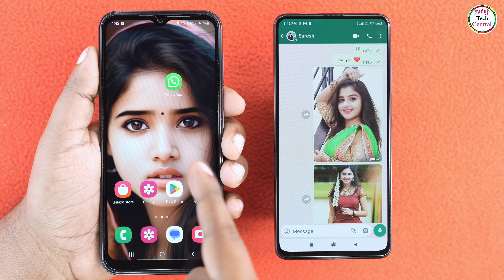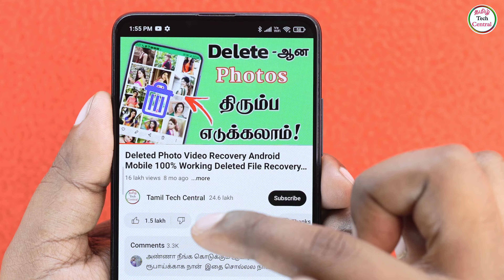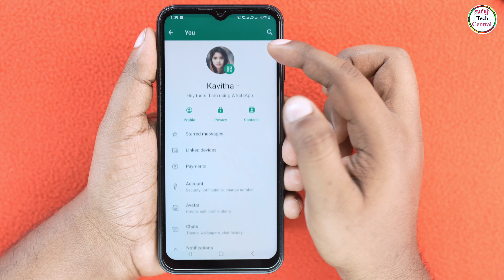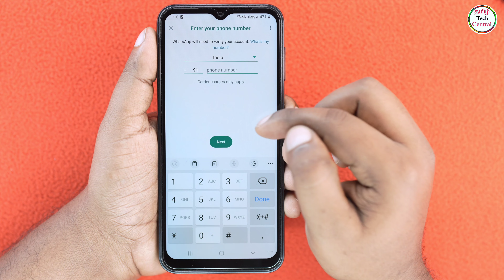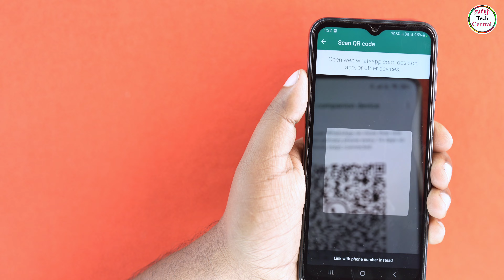Friends Mobile WhatsApp chat History New Latest WhatsApp updates WhatsApp Tricks Tamil Tech Central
INSTALL WHATS APP BETA